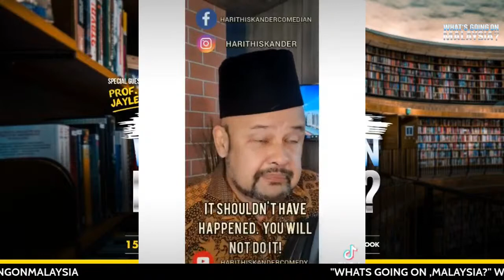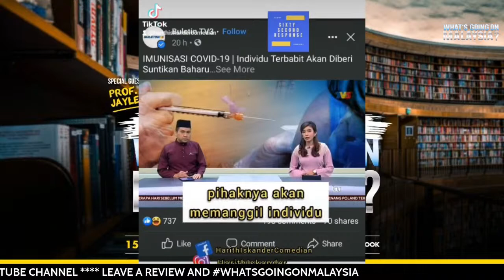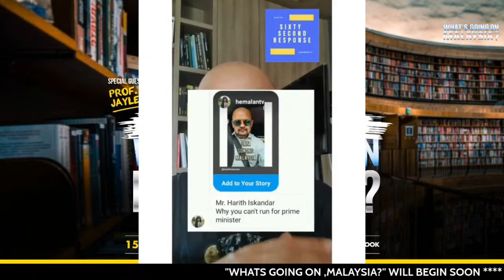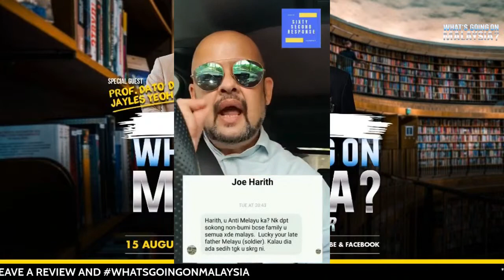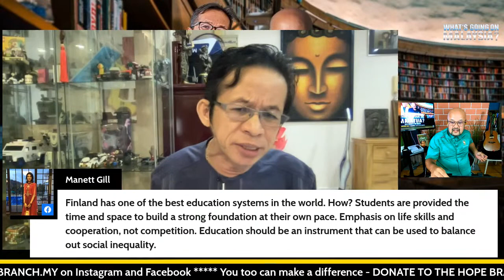WHAT'S GOING ON, MALAYSIA? Education Out Of Whack - Prof Jayles Yeoh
Education is where some say it ALL begins - and in this episode of WhatsGoingOnMalaysia I speak to Prof Dr Jayles Yeoh to find out why he considers our education system "Out of Whack" and what changes need to be made